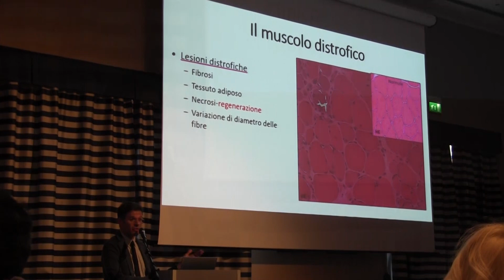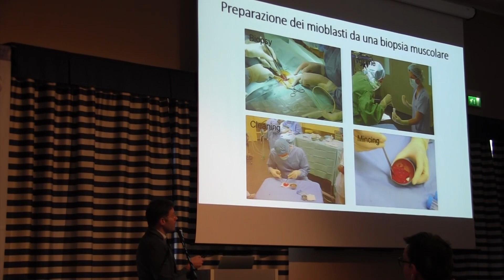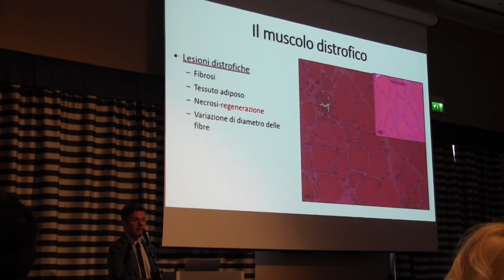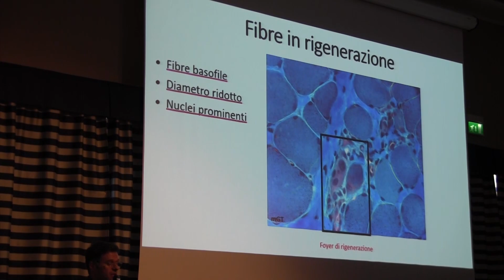Rigenerazione e malattie neuromuscolari, cosa sappiamo?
prof. Edoardo Malfatti, Centre de reference de patologie neuromuscolaire, Hopital Universitarie Raymond Poincarè, Garches; Universitè de Versailles Saint Quentin en Yvelines, Parigi